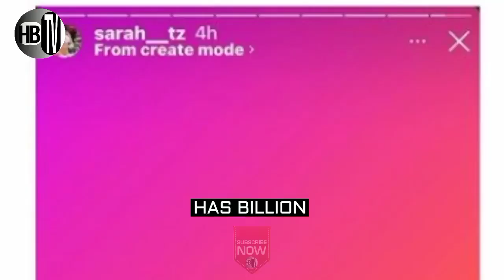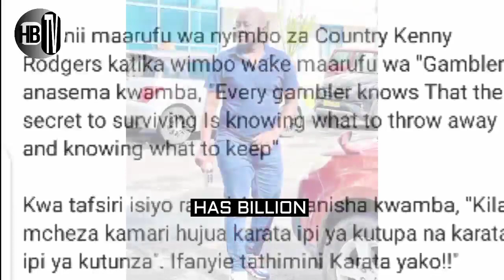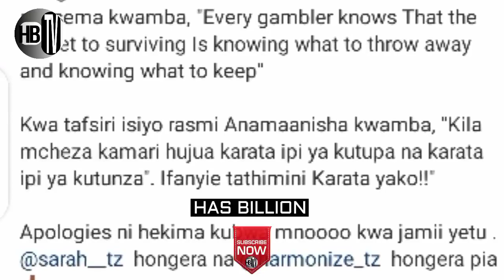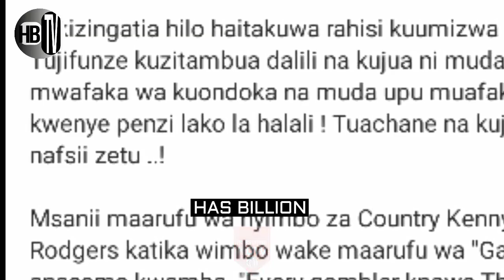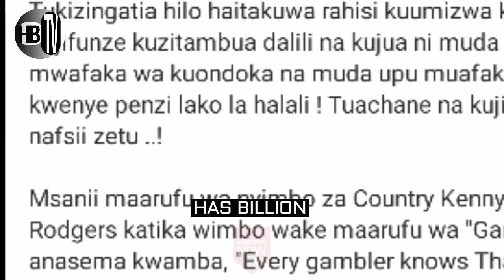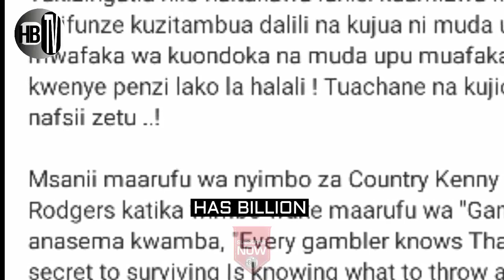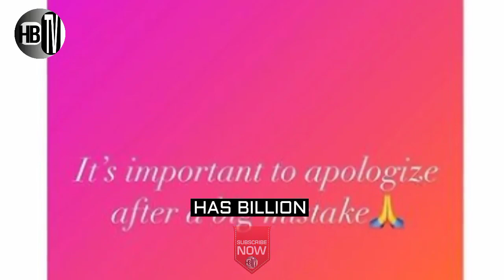Hatimae HARMONIZE na SARAH kurudiana tena Msamaha wakubalika.